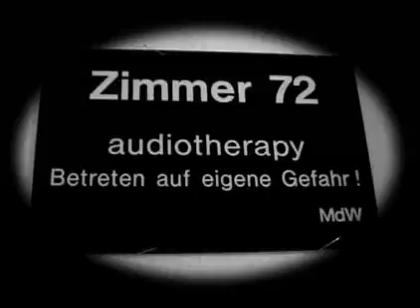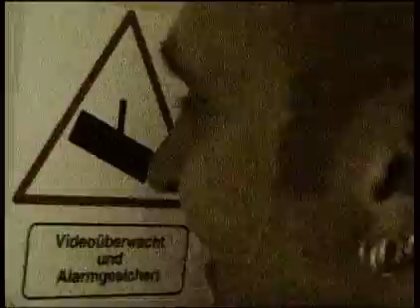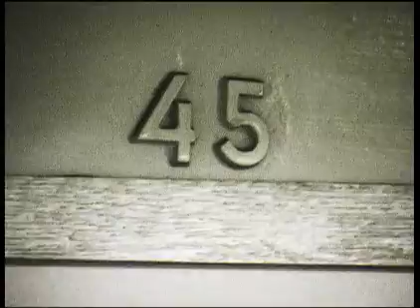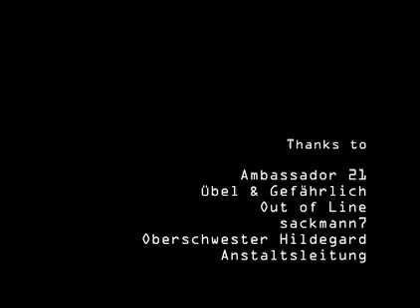KiEw - Mister 29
New video by Electro-Industrial-madmen KiEw. Get ready for some bizarre stuff!